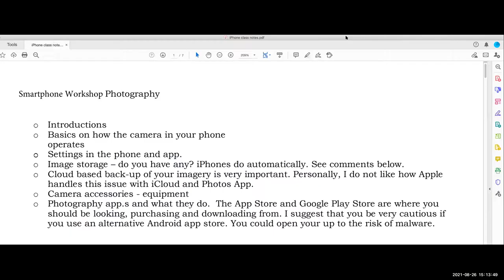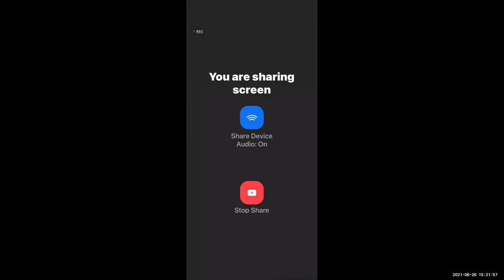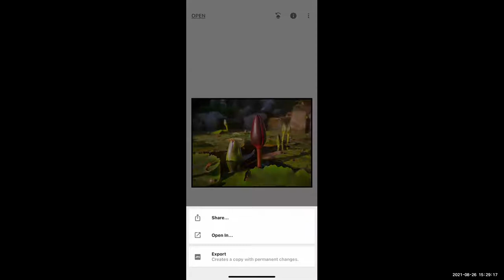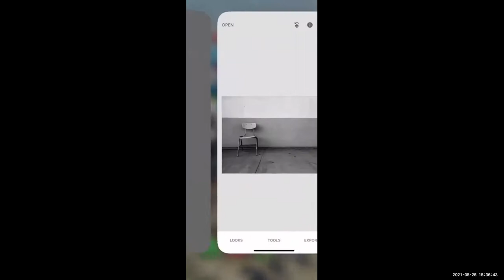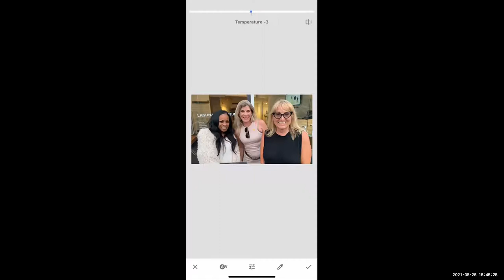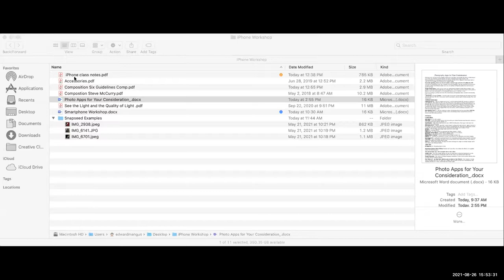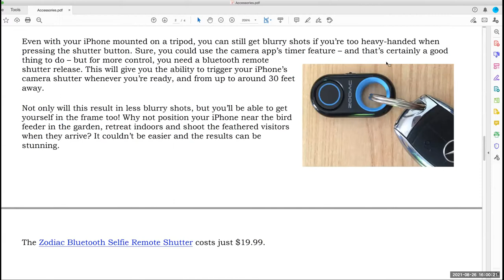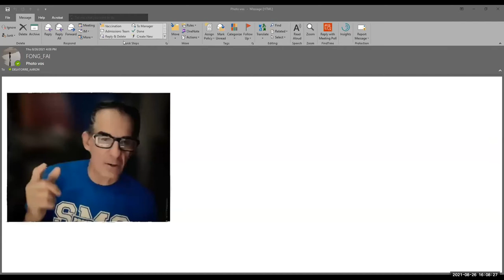Smartphone Photography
Learn how to take amazing shots using your iPhone or Android device and take your smartphone photography skills to the next level. In this workshop, participants will learn how to create dynamic images by understanding some basic techniques on lighting, composition, and the use of the Snapseed app. The Snapseed app is Android & iPhone friendly and is free.